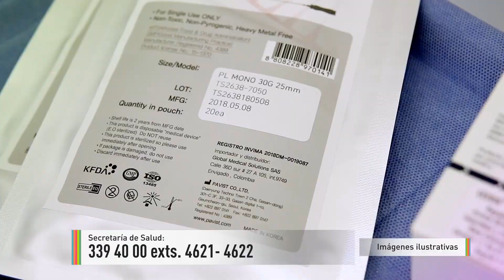NOTA 133 ALERTA DE LA SECRETARÍA DE SALUD POR PROCEDIMIENTOS ESTÉTICOS